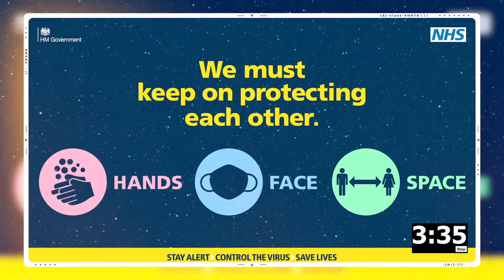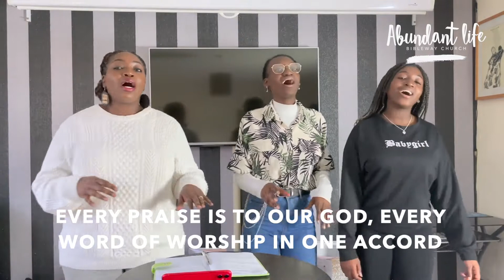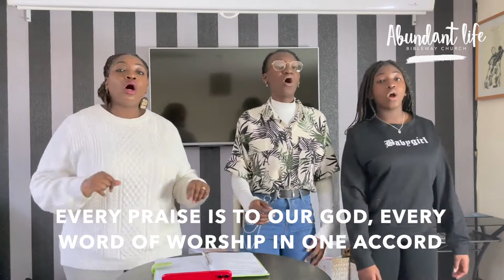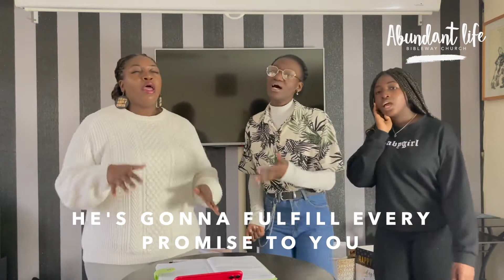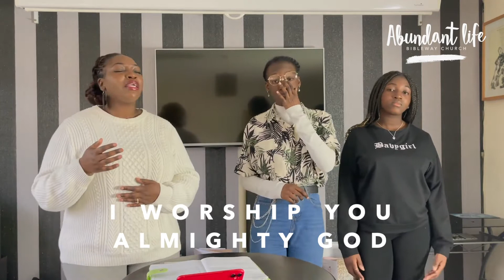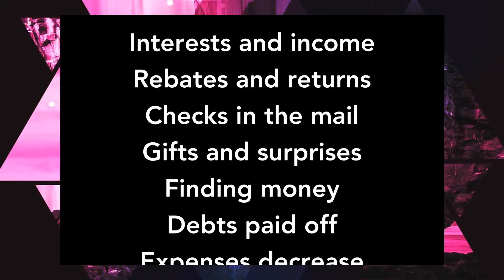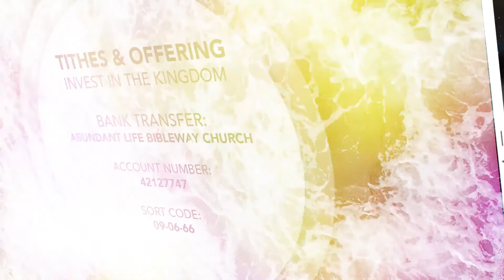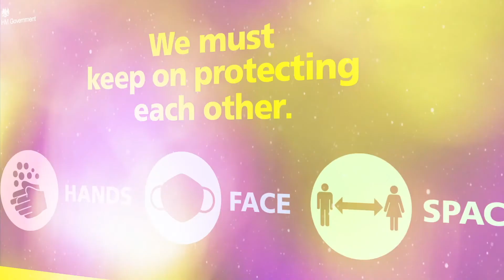Death Praise Glory - Evangelist Rachel-Yvonne | Abundant Life Centre